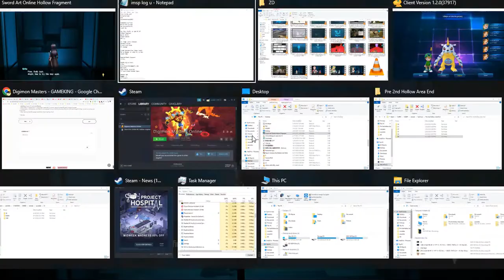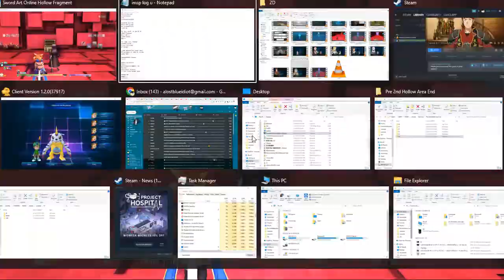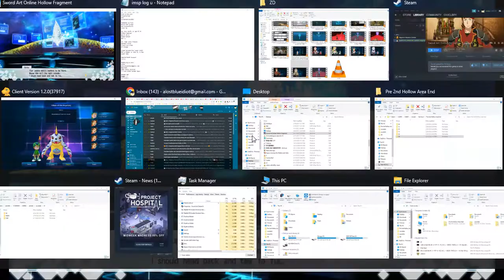ZDC SI SAO RE HF ソードアート・オンライン －ホロウ・フラグメント－ PC P203 APSD&Efrom the PBoss Battle + 1 Bronze Trophy Get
ZDC SI SAO RE HF ソードアート・オンライン －ホロウ・フラグメント－ PC Part 203 All Partnered Split Dialogues and Enemy from the Past Boss Battle + 1 Bronze Trophy Get

Does anyone know why the recording lags pre and post-movie here but not during the battle? Also got the Wow Trophy here